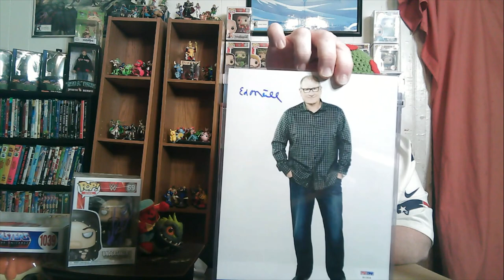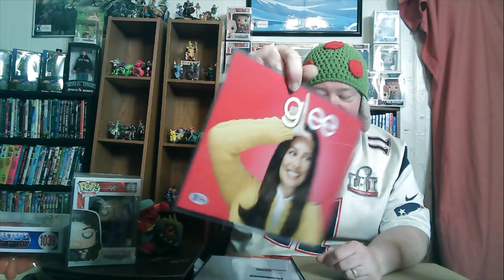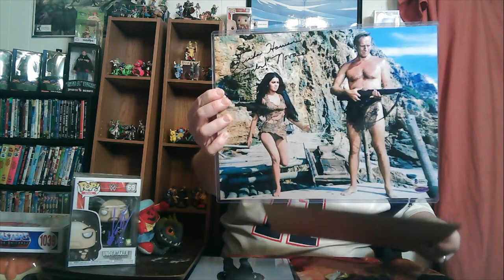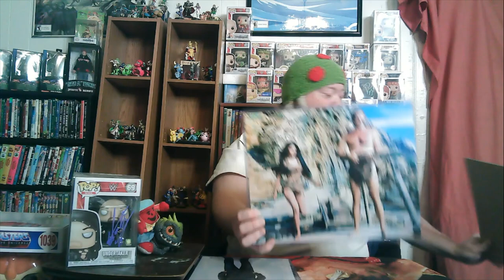OC Dugout Red Carpet Mystery Box Unoboxing-3 Autographed Photos of Actors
OC Dugout recently put up a new run of mystery boxes, the Red Carpet Box. This box cost $150 (plus shipping) and contains autographs from 3 different  celebrities. Possible hits include Chevy Chase, Jerry Lewis, Gene Wilder, Ed O'Neill, Tim Curry and more.